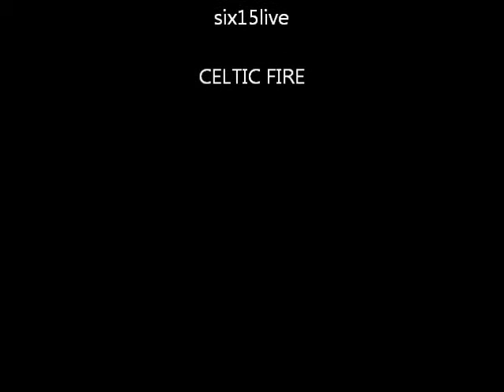Celtic Fire - Choreographed by Lyndon Miller Pegs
This was a dance routine was choreographed when I was 19 with students of the Waterfront Theatre Company.